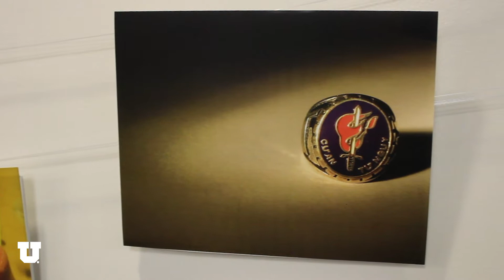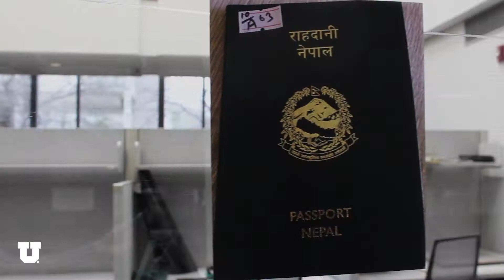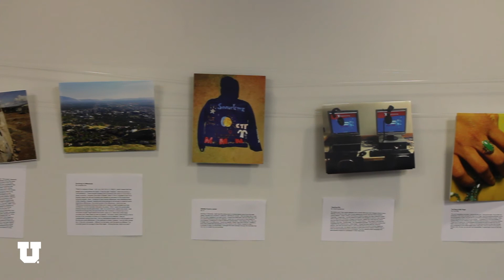ITSW: Objects of Resilience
This photo exhibit was organized by the Initiative for Transformative Social Work (ITSW) at the University of Utah College of Social Work.  The exhibit will open with a reception on Friday, April 14, 2017, and will be on display until the end of April.  For more information about the exhibit and to download the exhibit program, please